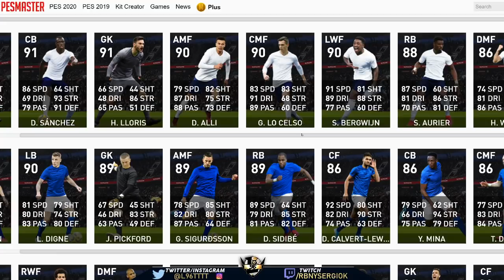¿6 CLUBS SELECTION? PRÓXIMOS CLUB SELECTION STATS AL MÁXIMO NIVEL myClub PES 2020